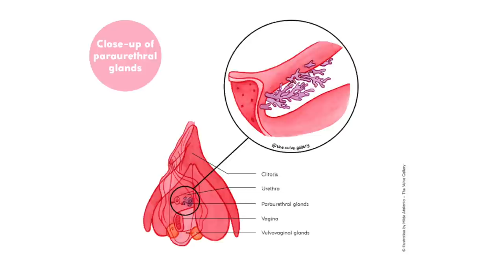Is this NORMAL during SEX? | Dr. Jennifer Lincoln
Is it normal to squirt, queef, bleed, have pain, or be allergic to your partner during or after sex? If you've ever wondered, today is the day board-certified OBGYN Dr. Jennifer Lincoln breaks it down for you!

0:00 Intro
0:51 Bleeding
2:50 Pain
3:25 Queefing
4:45 Squirting
6:40 Itching/burning/swelling *allergic to semen?*

REFERENCES and RESOURCES to go deeper:

1. Salama S, Boitrelle F, Gauquelin A, Malagrida L, Thiounn N, Desvaux P. Nature and origin of "squirting" in female sexuality. J Sex Med. 2015 Mar;12(3):661-6. doi: 10.1111/jsm.12799. Epub 2014 Dec 24. PMID: 25545022.

2. Florian Wimpissinger et al. International online survey: female ejaculation has a positive impact on women's and their partners' sexual lives. J Sex Med. 25 January 2013

3. Zlatko Pastor. Female Ejaculation Orgasm vs. Coital Incontinence: A Systematic Review. J Sex Med. May 2013

4. BBC Three. Every question you ever had about female ejaculation, answered.

5. ISSM. What is a sperm allergy?

6. Mayo Clinic. Semen allergy: A cause of infertility?.

HI THERE!

BE SOCIAL!